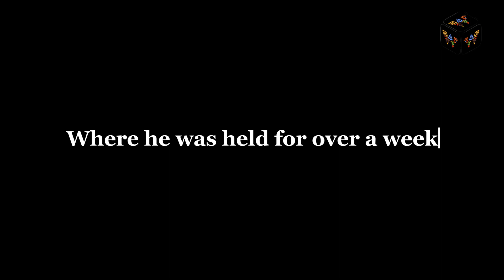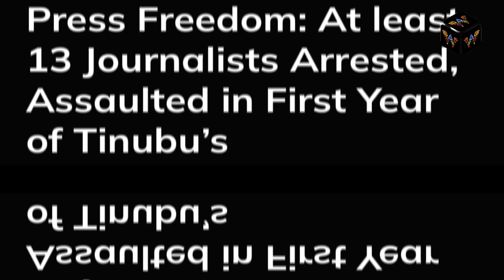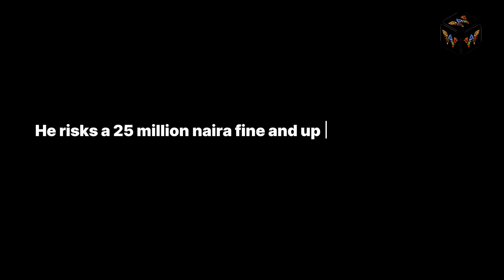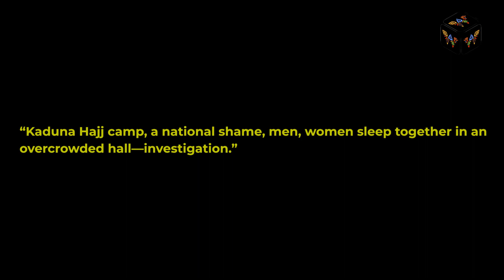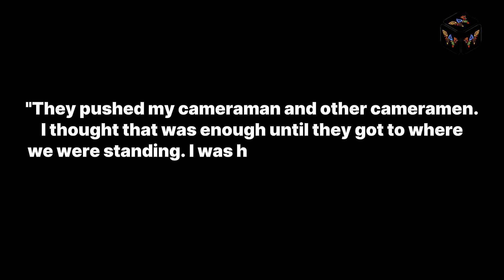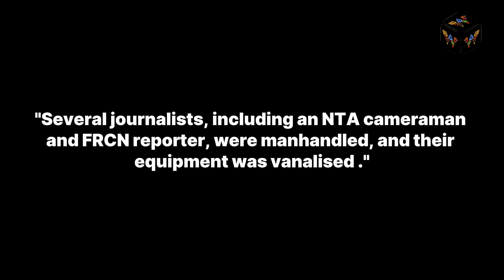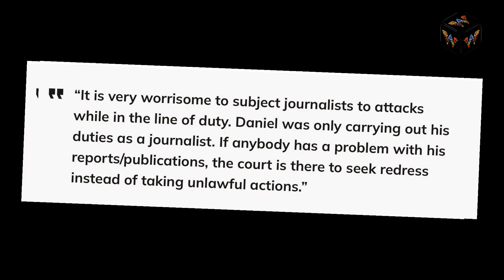Press Freedom: At least 13 Journalists Arrested, Assaulted in First Year of Tinubu’s Administration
After enduring an unprecedented spate of press repression and violence on journalists in a supposed democracy under former President Muhammadu Buhari, the plight of Nigerian journalists remains as dire as ever, even under the self-proclaimed champion of democracy, Bola Tinubu.